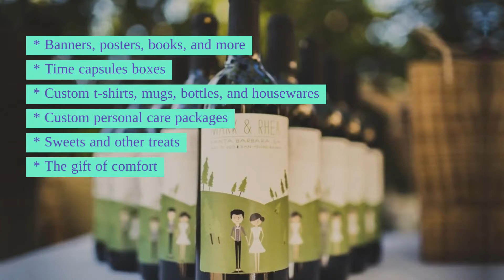10 Best Perfectly Personalized Birthday Gifts Ideas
Read the full article about 10 Best Perfectly Personalized Birthday Gifts Ideas on our blog Best Perfectly Personalized Birthday Gifts Ideas